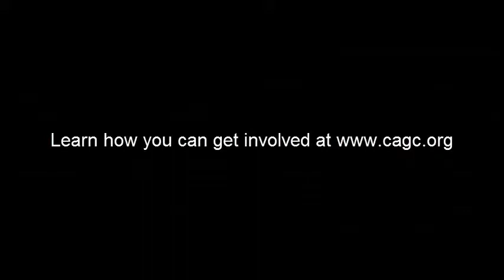Otis and Bill Crowder of Crowder Construction (CAGC member since 1950) discuss CAGC involvement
Bill and Otis Crowder talk about the importance of involvement with CAGC on legislative and committee issues.